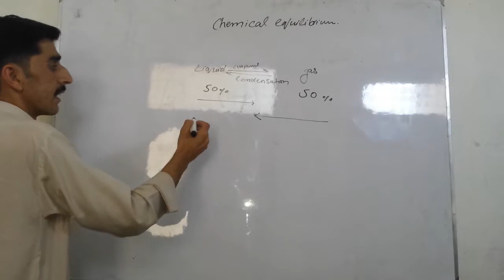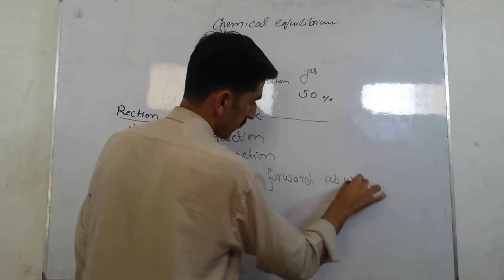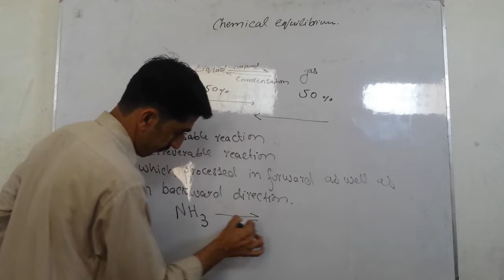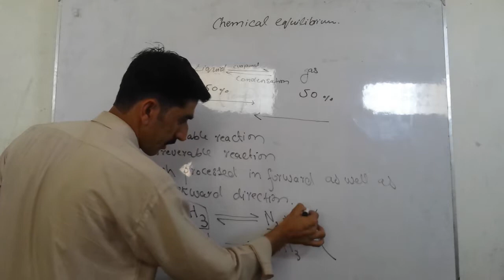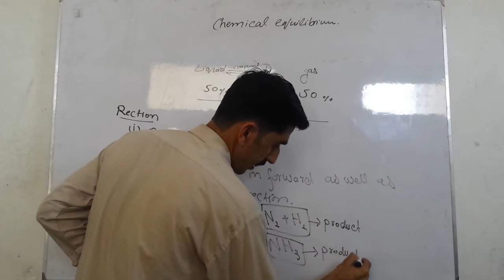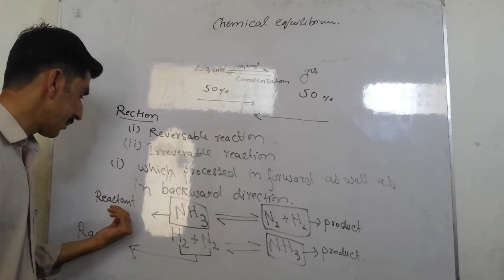Chemical equilibrium chp 1 part 2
we have explain chemical equilibrium chapter in 3 parts and this one is part 02